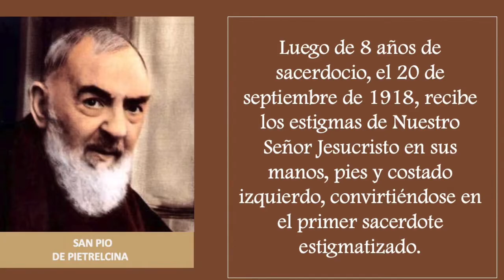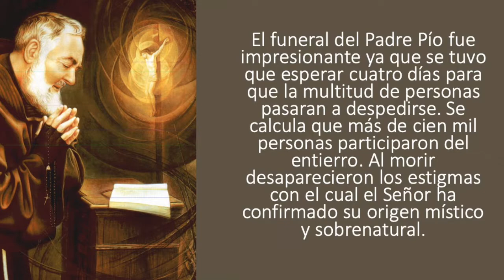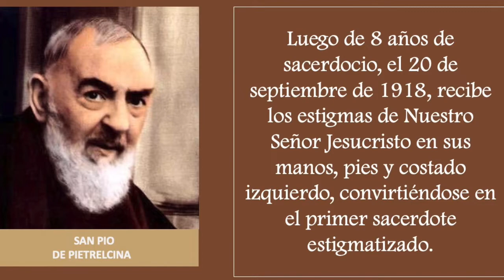MMC SANTO DEL DIA 23 DE SEPTIEMBRE - SAN PIO DE PIETRELCINA